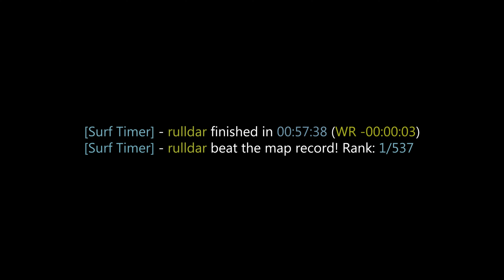surf_nuclear WR surfed by rulldar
[Surf Timer] - rulldar finished in 00:57:38 (WR -00:00:03)
[Surf Timer] - rulldar beat the map record! Rank: 1/537

Previous WR by: synki

Date of the run: Jul 10, 2022

Map by: Spy Complex
Tier: 1

Stage 2: 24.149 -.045 +2 u/s
Map: 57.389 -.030 +62 u/s

Song: Luhcy - Release Yourself